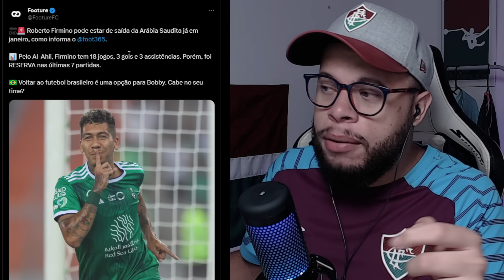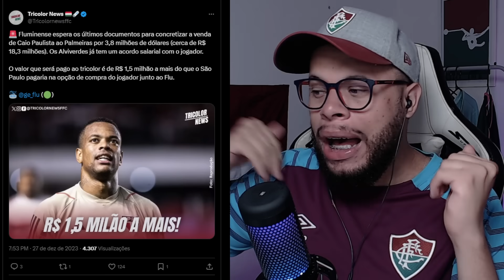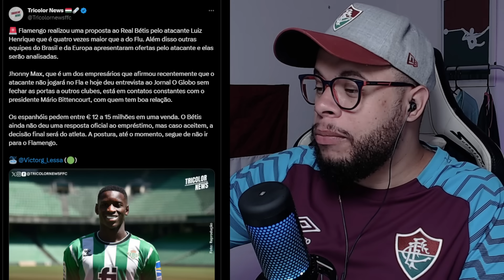🟢🚨O FLUMINENSE ESTÁ PARADO NO MERCADO, ROBERTO FIRMINO UMA BOA? , A REALIDADE TRICOLOR E MAIS